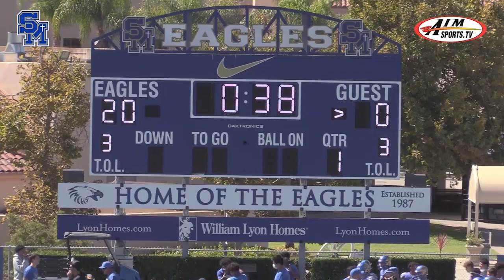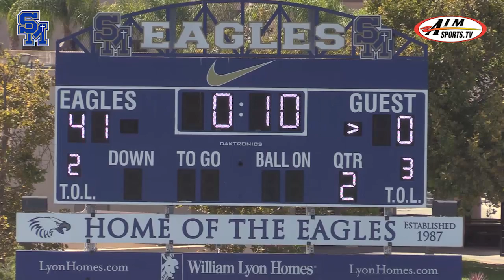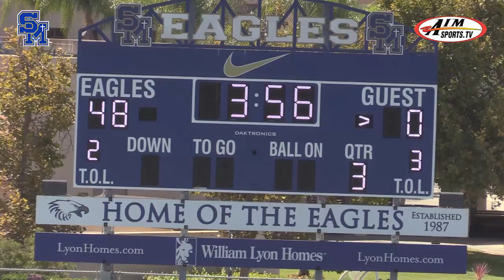Eagles Freshman FB Stay Undefeated!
The Santa Margarita Eagles Freshman Football Team have outscored their three-opponents 143-27. At home on a hot Saturday morning, the Eagles hosted the St. Augustine Saints. The Eagles were stellar on both sides of the ball. Enjoy as Paul J. Higgins brings you all the exciting action!